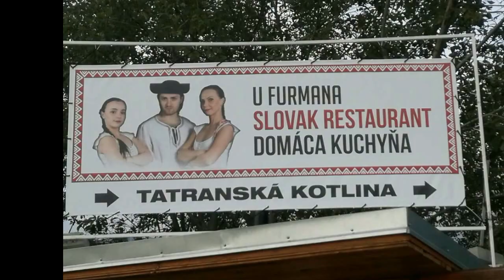Miały być Bieszczady